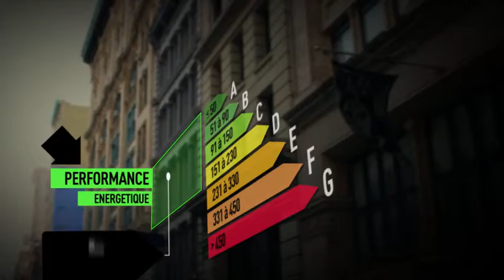Vente Maison - LONS LE SAUNIER